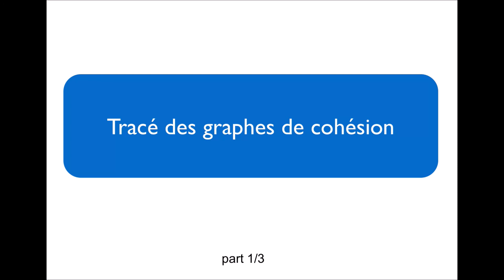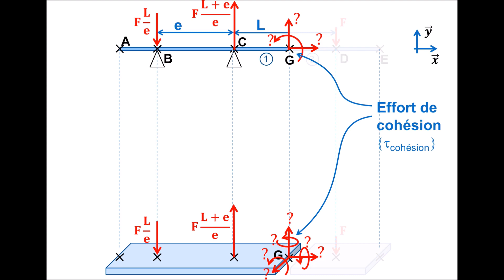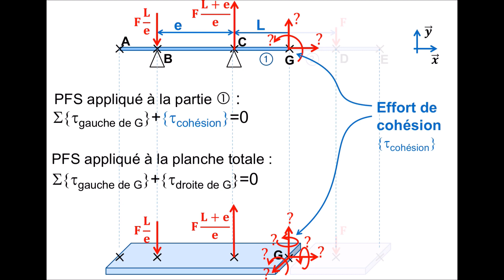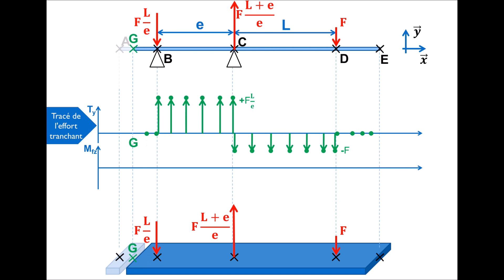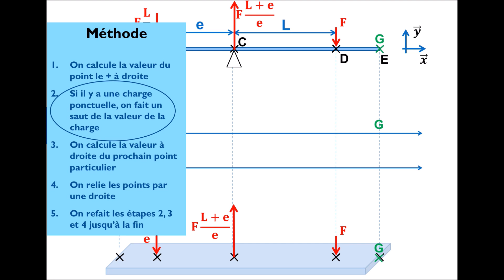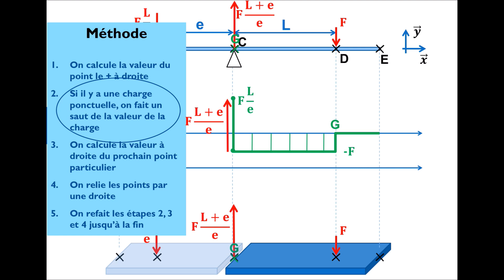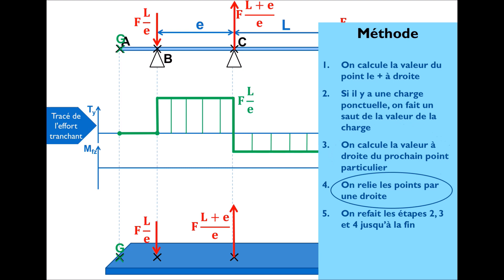S02 E08 RDM part 2 1 tracé des Graphes de Cohésion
Description de la méthode de tracé des graphes de cohésion.
Partie 1 : tracé du graphe des efforts tranchants.